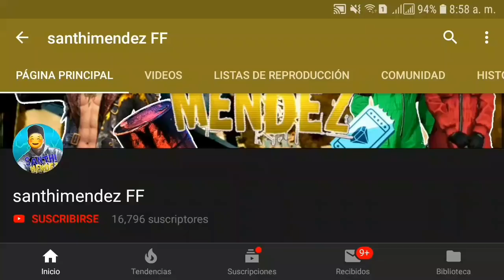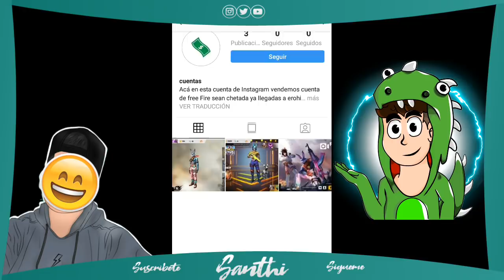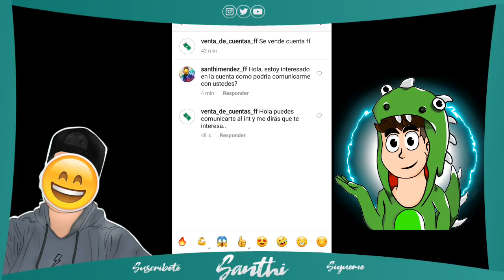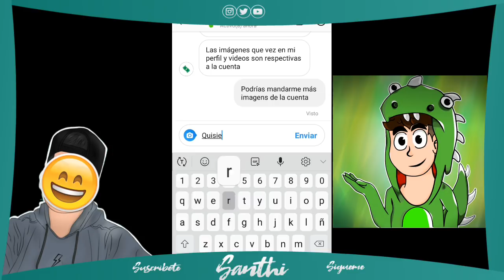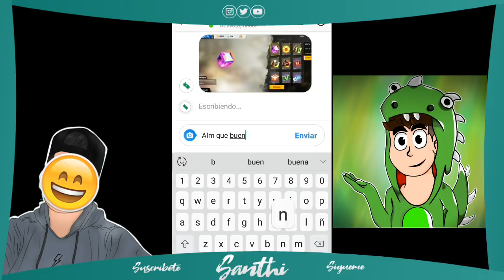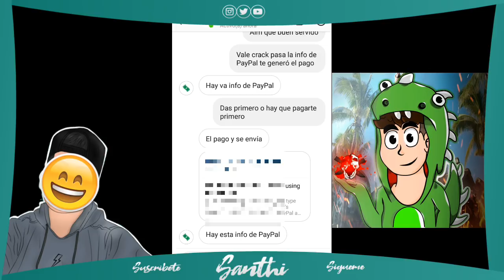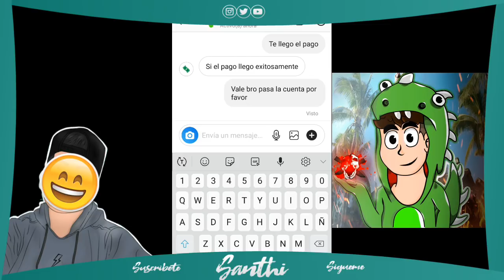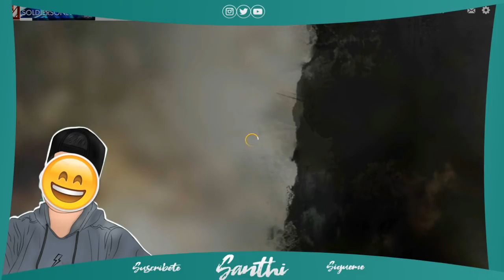COMPRO LA CUENTA MAS CHETADA DE TODO FREE FIRE POR SOLO $1 DOLAR EL MEJOR DOLAR GASTADO EN FREE FIRE